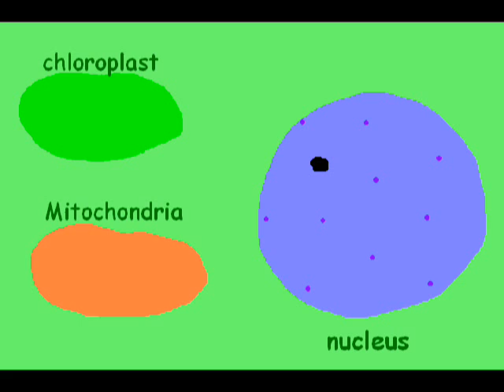Mitochondria and Nucleus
a video that Andrew Downing made in 7th grade for a science school project involving a mitochondrion, nucleus, chloroplast, finger, leaf, leaf cells, scientist, narrator, and contest judge; note that it is not very well made as I had only a few days to make it

This was made back in 2006 and I am copying it from Google Video.